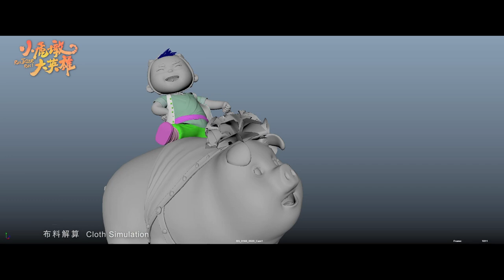小虎墩大英雄 Run, Tiger Run! ｜ 电影资产特辑 Film asset showreel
Check out our showreel about the design assets2022虎年新年快樂，我們的 「小虎墩大英雄」已在農曆年中國上映，敬請期待。让我们展示我们设计角色，背景，物品等其它资产

Music Copyright by 深圳元人动画有限公司（Soular Animation Studios）
Producer: Tom Disher（Disher Music & Sound）

We hope you ❤️ Little Tiger HuDun we created, give us your comment and share, many thanks